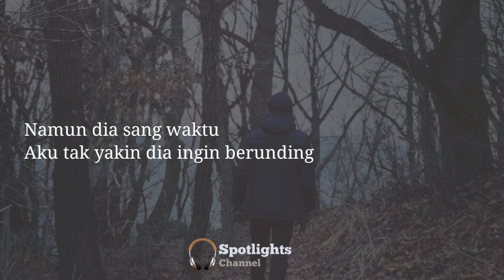SAHABAT - Tak pecah di ujung tebing - Musikalisasi Puisi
Puisi : Sahabat

puisi cinta
puisi adalah
puisi tentang corona
puisi ibu
puisi pendek
puisi tentang alam
puisi tentang covid 19
puisi aku
puisi alam
puisi anak
puisi ayah
puisi aku ingin
puisi alam lirik
puisi aku adalah aku
a. puisi sajak terdiri atas berapa larik dan berapa bait
puisi a samad said
puisi a sampai z
puisi a-z
puisi a red red rose
puisi a mustofa bisri
puisi a never die hero
puisi a muttaqin
puisi berjudul aku merupakan karya dari
puisi bahasa banjar
puisi bahasa inggris
puisi buat pacar
puisi baru
puisi banjar
puisi berikut ini yang termasuk pantun adalah
puisi bunga mawar
puisi b inggris
puisi b jawa
puisi b indonesia
puisi b sunda
puisi b inggris singkat
puisi b.inggris dan artinya
puisi b inggris tentang guru
puisi b.sunda tentang pendidikan
puisi corona
puisi chairil anwar
puisi covid
puisi cita citaku
puisi cinta islami
puisi chord
puisi cinta singkat
puisi c
puisi c anwar
puisi c70
chord c puisi
chord puisi c
jikustik puisi c
puisi ditulis menggunakan bahasa yang
puisi doa
puisi ditulis dalam bentuk
puisi diponegoro
puisi doa di medan laga menggambarkan suasana
puisi dilan
puisi di atas memiliki rima
puisi dokter
puisi d zawawi imron
puisi d zawawi imron ibu
puisi d zawawi imron rindu
puisi d'facto
puisi d zawawi imron celurit emas
puisi d zawawi imron alif
puisi di pagi hari
puisi elegi
puisi elegi adalah
puisi empat seuntai
puisi epigram
puisi embun pagi
puisi emha ainun najib
puisi erdogan
puisi egois
puisi e m h a ainun najib
ebook puisi
e delem puisi kona bharis sareng paddha andhegghan paneka sanget
chord puisi e
e book antologi puisi
kumpulan puisi ebook
ebook apresiasi puisi
contoh puisi ebook
puisi fiersa besari
puisi feminisme
puisi fatamorgana
puisi filsafat
puisi fajar
puisi fariduddin attar
puisi fiersa besari perpisahan
puisi friendzone
puisi f aziz manna
puisi f
puisi f rahardi
puisi guru
puisi guruku
puisi galau
puisi gurindam
puisi gombal
puisi gus mus